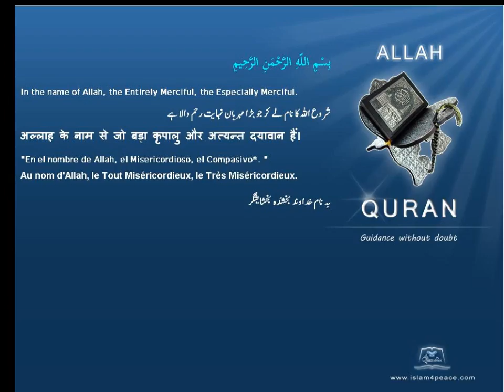Quran by Theme Azeri Twelve tribes Islam4Peace com